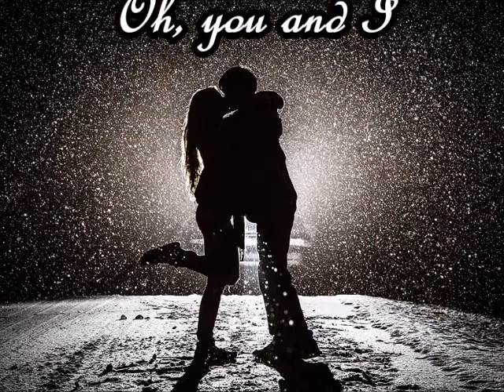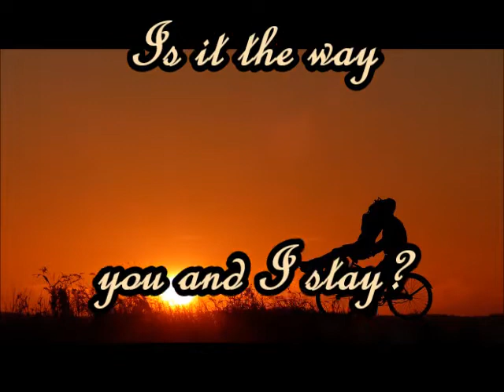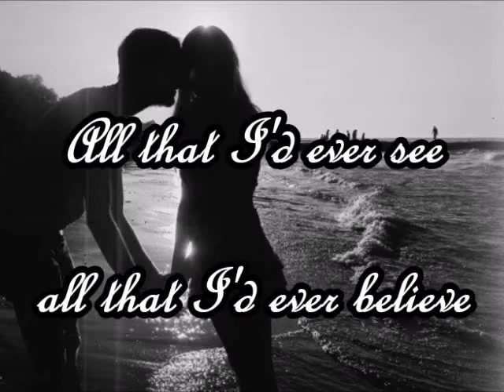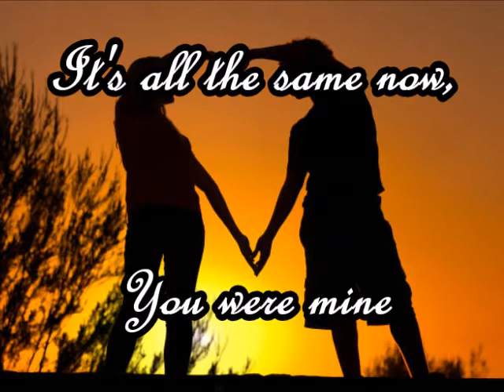Teenage Blue · Dreamgirl - Lyrics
Album: Illuminaughty

Dreamgirl is the modern Roadhouse Band we’ve all been sleeping on.

Lacey’s wispy voice goes all out in this song, which garnered national attention in 2017. Lacey Hopkins, lead singer of the band, commented in an interview how.
    " We’re getting a lot of opportunities that are pretty surreal and are unexpected to us and are shocking, after the release of the song.
This is perhaps one of their most popular and well recognized songs, along with “Stranger Feelings.”

Illuminaughty is Dreamgirl’s second EP. It was released on Valentine’s Day, 2015. Dreamgirl rerecords the songs from their 2014 release “Sensually Yours” (Sweet Thang, High Dive) while also providing more tracks that add to the project’s surf rock and dream pop vibe.